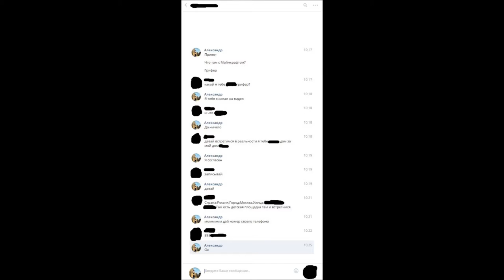NoobaS:Анти Грифер Шоу в Minecraft 1 8 9 #1